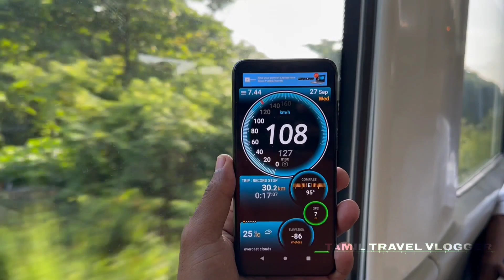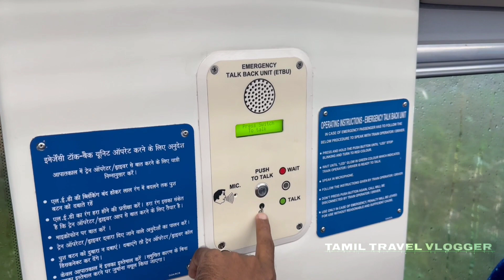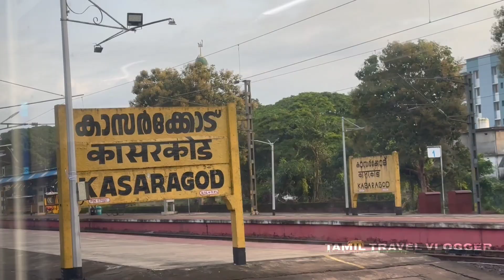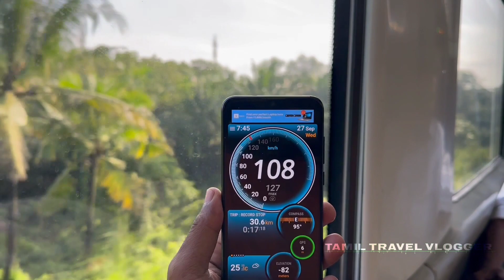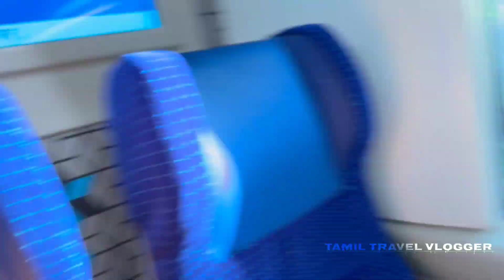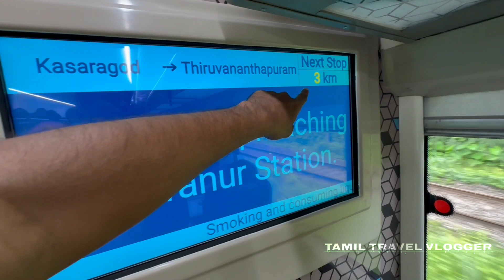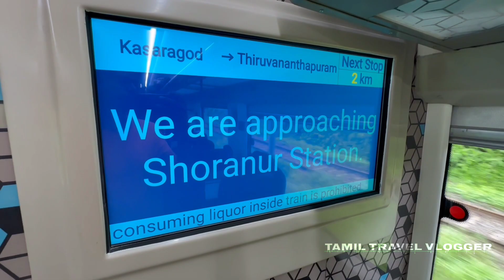INDIA'S FIRST ORANGE VANDE BHARAT EXPRESS TRAVEL VLOG |Kerala | Kasaragod to trissur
India's first Orange Vande Bharat Train in Kerala

Kasargod to trissur travel vlog